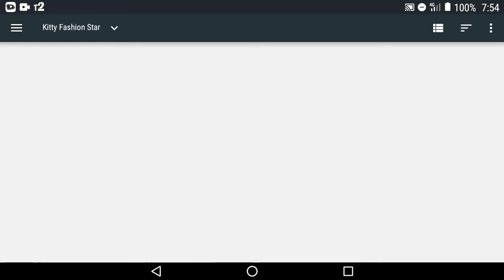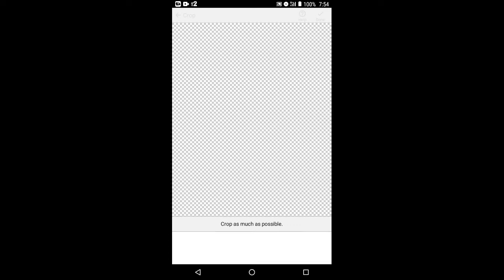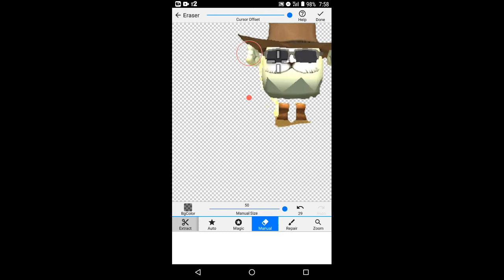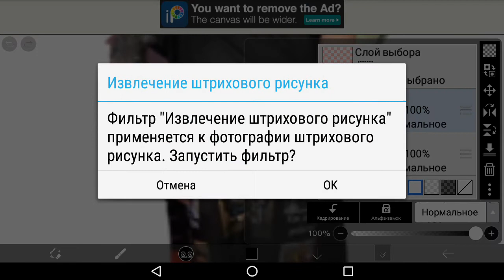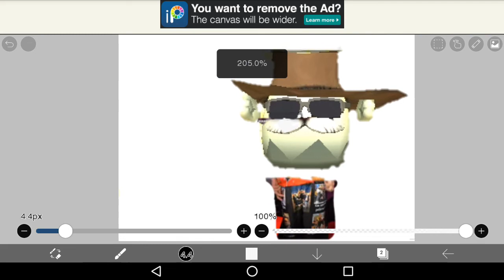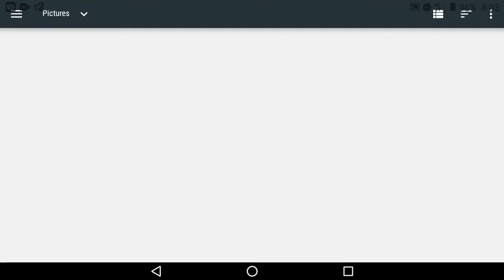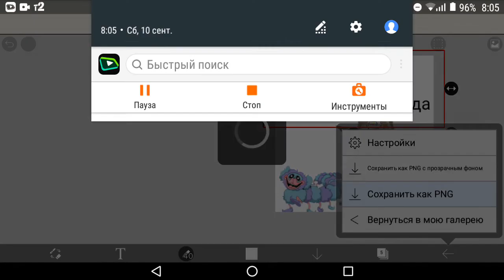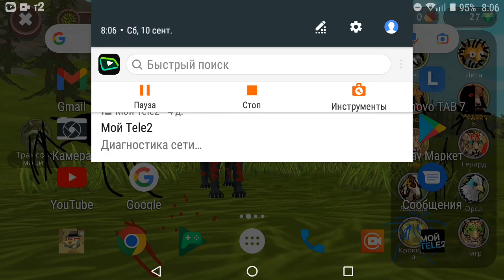1 лайк делаю эда красоткай